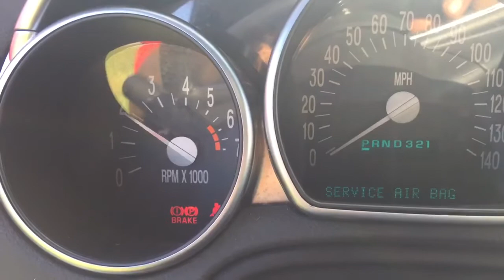Magnuson supercharged 5.3L Chevrolet ssr engine trans package. 38k miles. Run video.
1572 Ross Bowen Rd
Lyons Ga